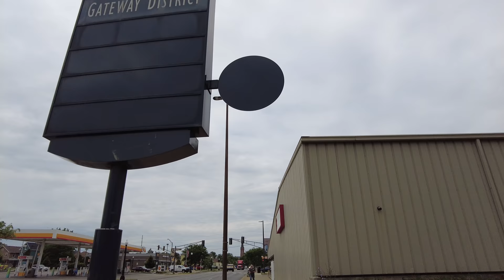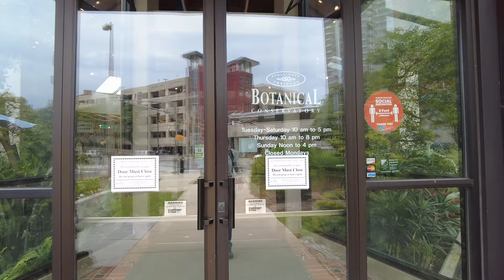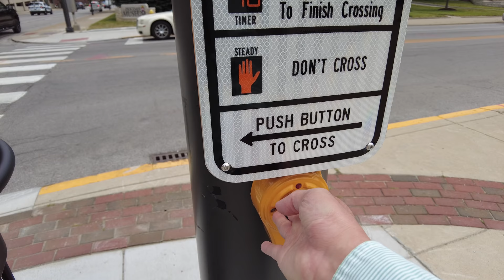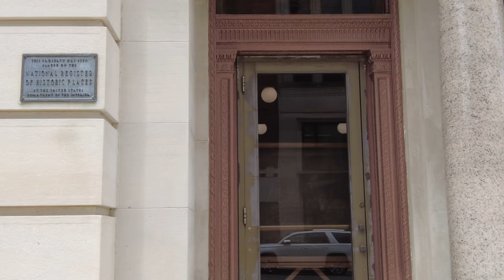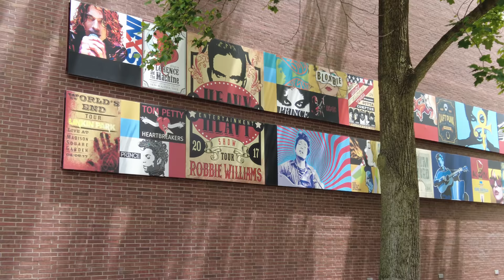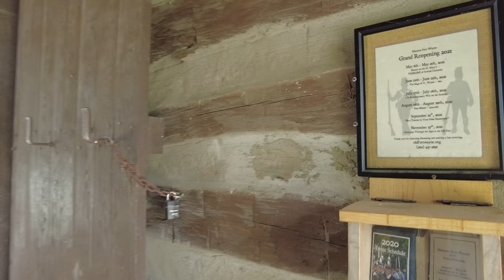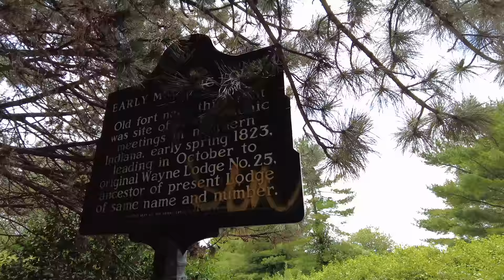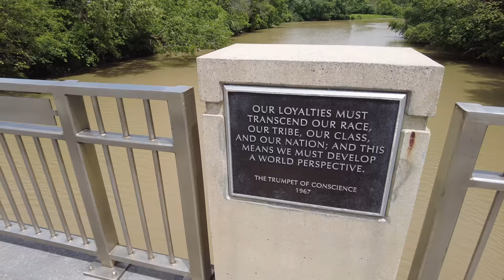Walking Downtown Fort Wayne, Indiana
I walk through the downtown area of Indiana's second most populous city.

From Wikipedia:
"Fort Wayne is a city in the U.S. state of Indiana and the seat of Allen County, United States. Located in northeastern Indiana, the city is 18 miles (29 km) west of the Ohio border and 50 miles (80 km) south of the Michigan border. The city's population was 270,402 as of the 2019 Census estimate making it the second-most populous city in Indiana after Indianapolis, and the 75th-most populous city in the United States. It is the principal city of the Fort Wayne metropolitan area, consisting of Allen, Wells, and Whitley counties, a combined population of 419,453 as of 2011. Fort Wayne is the cultural and economic center of northeastern Indiana. In addition to the three core counties, the combined statistical area (CSA) includes Adams, DeKalb, Huntington, Noble, and Steuben counties, with an estimated population of 615,077.

Fort Wayne was built in 1794 by the United States Army under the direction of American Revolutionary War general Anthony Wayne, the last in a series of forts built near the Miami village of Kekionga. Named in Wayne's honor, the European-American settlement developed at the confluence of the St. Joseph, St. Marys, and Maumee rivers as a trading post for pioneers. The village was platted in 1823 and underwent tremendous growth after completion of the Wabash and Erie Canal and advent of the railroad. Once a booming manufacturing town located in what became known as the Rust Belt, Fort Wayne's economy in the 21st century is based upon distribution, transportation and logistics, healthcare, professional and business services, leisure and hospitality, and financial services."

💲 Support Me 💲

😀 Social 😀